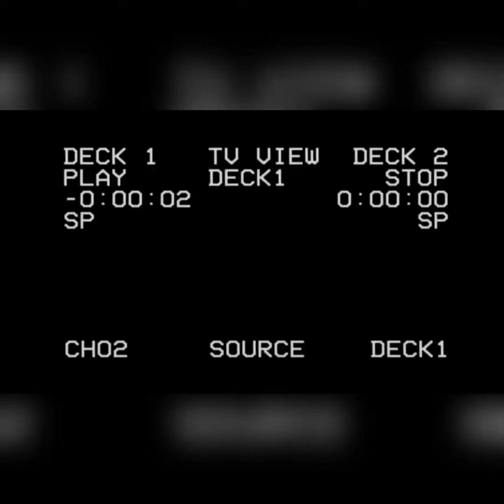Conditioning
Featuring the glorious 303 bass synth! 'Conditioning' is taken from the forthcoming album Blue Sky Memories, available soon. Although this track is not currently available for individual download, you can obtain a free copy (mp3) by dropping me a message here or on instagram @_thefluxcollective_ or at thefluxcollective.bandcamp.com :)